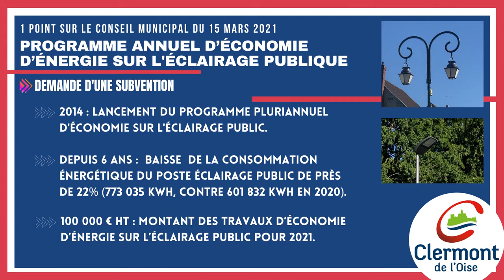1 point sur le Conseil Municipal du 15 mars 2021 - économie d'énergie sur l'éclairage public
✅ 1 point sur le Conseil Municipal du 15 mars 2021 - économie d'énergie sur l'éclairage public : demande de subvention

➡️ 2014 : lancement du programme pluriannuel d'économie sur l'éclairage public.

➡️ DEPUIS 6 ANS :  baisse  de la consommation énergétique du poste éclairage public de près de 22% (773 035 kwh, contre 601 832 Kwh en 2020).

➡️ 100 000 € HT : montant des travaux d’économie d’énergie sur l’éclairage public pour 2021.